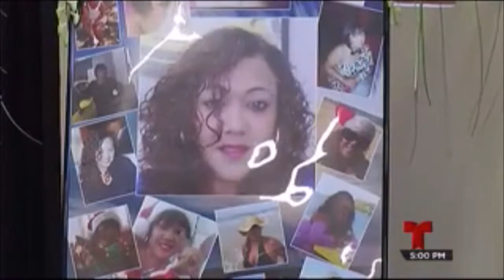Informe de TV sobre Carlos Ramos Corena